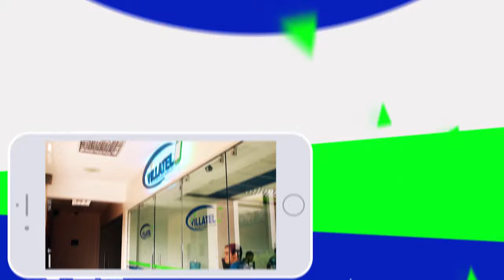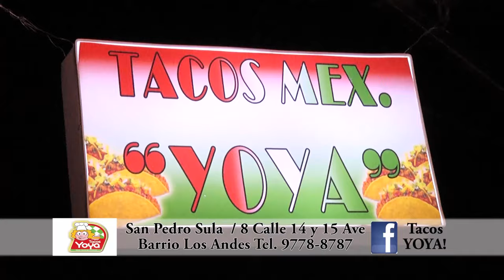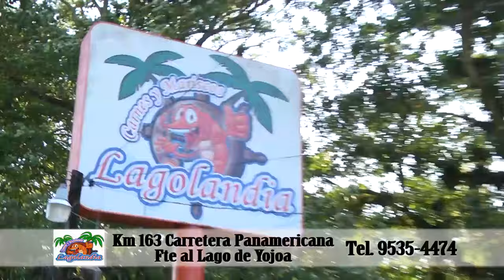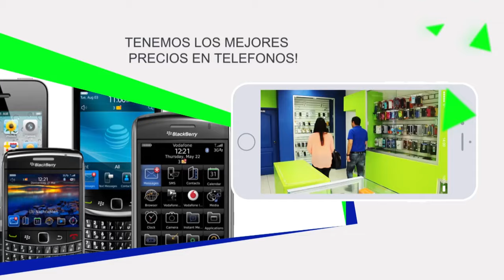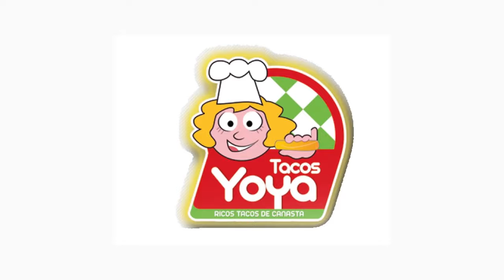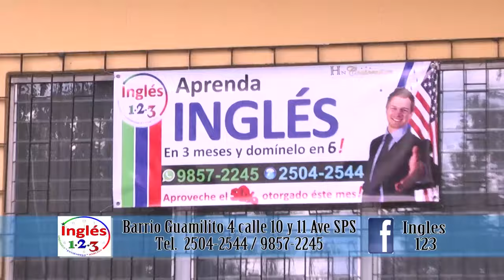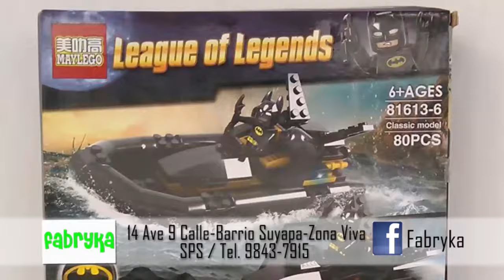Programa Los Verduleros Sabado 21 enero, 2017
Si Queres Mas Videos